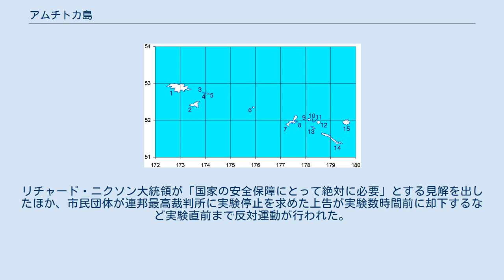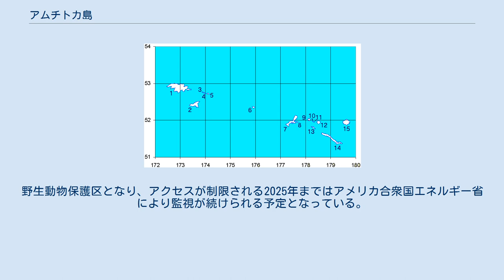アムチトカ島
1-5 ニア諸島 1 - アッツ島 2 - アガッツ島 3-5 - セミチ諸島 3 - アライド島 4 - ニズキ島 5 - シェムリャ島 6 - ブルダー島 7-15 ラット諸島 7 - キスカ島 8 - 小キスカ島 9 - セグラ島 10 - クヴォストフ島 11 - ダヴィドフ島 12 - 小スィッキン島 13 - ラット島 14 - アムチトカ島 15 - セミソポクノイ島 アムチトカ島（アムチトカとう）とは、アメリカ合衆国アラスカ州の南西に伸びる、アリューシャン列島のラット諸島に属する島の名前である。
約64km（40mi（マイル））の長さがある。
 元来、アレウト族の居住地であった。
1783年～1787年をアムチトカ島で過ごした漂流体験者・大黒屋光太夫の体験を綴った『北槎聞略』によれば、1780年代当時はアザラシなどの毛皮を求めるロシア商人が来島し、交易を目的として常駐していた。
（ロシアによるアメリカ大陸の植民地化）。
 1867年3月、アラスカ購入でアメリカ合衆国領となる。
 3回の核実験が行われた島内の場所 カニキン実験のため、地下に降ろされるW71型核弾頭 1967年、アムチトカ島はアメリカ原子力委員会によって核兵器用地下核実験場に選ばれた。
委員会は、島の多くの動物を島外に移動させた。
そこで行われた3回の核実験は、多くの論争を引き起こした。
 核兵器実験フィルム：Milrowテスト(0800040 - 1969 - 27:30 - Color) ロスアラモス国立研究所によって示されたこのフィルムは、Mandrel作戦の一部であるマンドレル作戦について意見を交換するための叩き台となった。
ビデオフィルムの中で、ナレーターはこの実験の理由を、このように要約する。
 「milrow実験の目的は、兵器ではなく、この島自体をテストすることなのです。」 実験に先立って地下1,200メートルに埋設されたその核実験装置は、1969年10月2日にアラスカ州アムチトカ島で爆発した。
これは1.2メガトンの核出力が得られた。
Milrow実験は、今まで以上に大きな威力の核実験が、この島で問題なく実施できることを証明するものであった。
 ビデオ番号0800038を見ると、その島への科学的見解と、さらなる第二次世界大戦時の活動が散見される。
追加の場面では、核実験の前後での環境保護活動と安全保障活動がどうなったかを示している。
核爆弾と器材パッケージは実験用縦坑の中に下ろされるのがこのフィルムに映っている。
ネバダ核実験場と異なるクレーター生成が行われている。
 1971年11月6日に行われた過去最大級の地下核実験。
大陸間弾道弾を迎撃するミサイルの作動を確認するものであったが、実験に当たってはアメリカ国内でも大きな反発が起きた。
リチャード・ニクソン大統領が「国家の安全保障にとって絶対に必要」とする見解を出したほか、市民団体が連邦最高裁判所に実験停止を求めた上告が実験数時間前に却下するなど実験直前まで反対運動が行われた。
爆発時にはマグニチュード5.0の地震が発生したが、実験区域から37km離れた島内の指令室に詰めていた関係者や報道陣ら241人は無事だった。
この関係者の中にはアメリカ原子力委員会のジェームズ・R・シュレシンジャー委員長、婦人、2人の娘のほか2人の上院議員が含まれており、安全性をPRすることとなった。
懸案の放射性物質の放出も、地下1800ｍで行われたこと、地表付近を堅固なコンクリートで被覆していたことから観測されなかった。
地震による津波も小さな規模となり、日本を含む太平洋沿岸に被害が生じることはなかった。
 核実験終了後も科学者による監視が続けられている。
2001年には掘削で生じた汚泥がポリエステル膜によって隔離されたうえで埋没され、その上に植物の種が植えられた。
 現在のところ、重大な放射性物質の漏洩は起きていないと報告されている。
野生動物保護区となり、アクセスが制限される2025年まではアメリカ合衆国エネルギー省により監視が続けられる予定となっている。